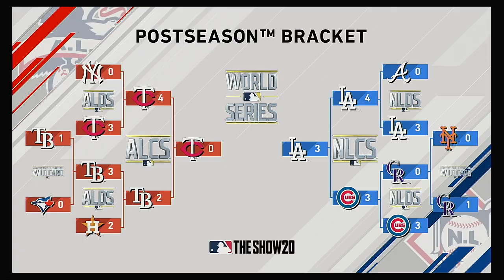2020 MLB WORLD SERIES Game 4 Minnesota Twins @ Los Angeles Dodgers